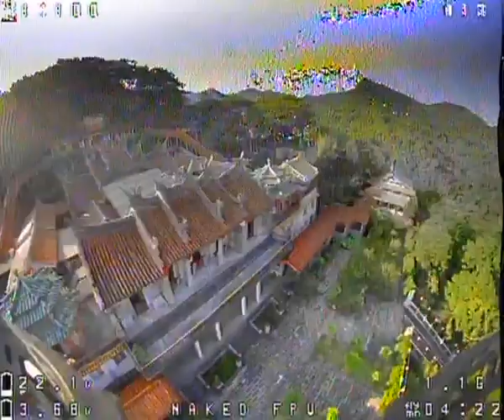FPV Asia big Tempo cinelog 35 analog